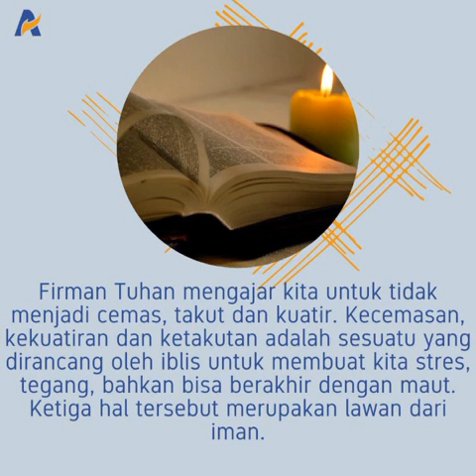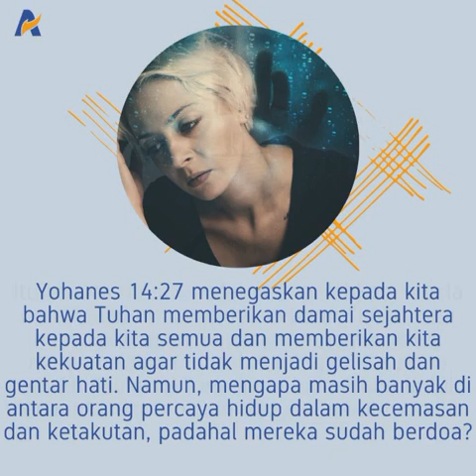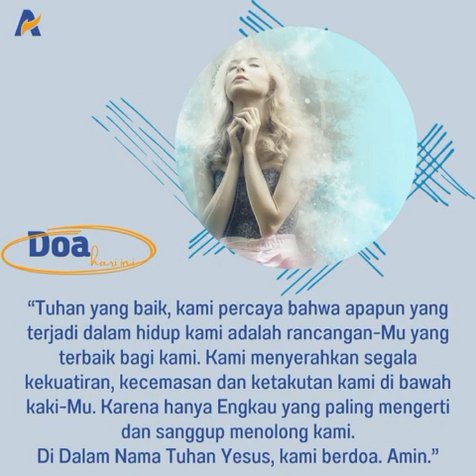25 Juli 2022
Video dari Yeremia Nunuhitu